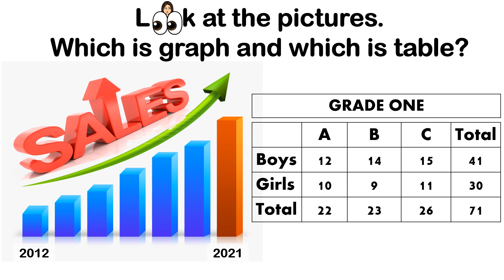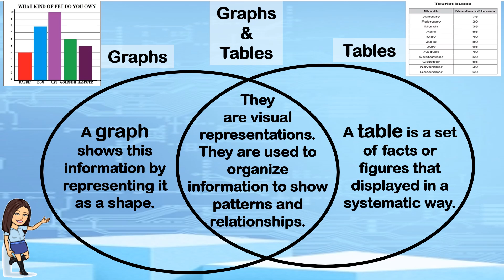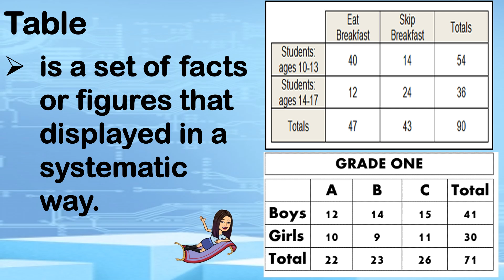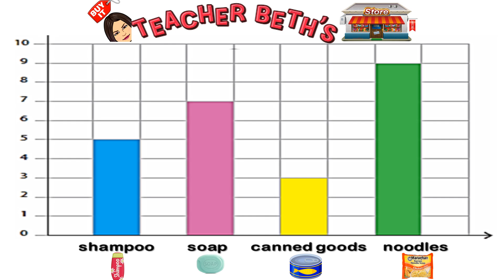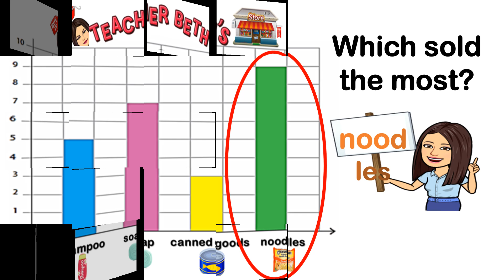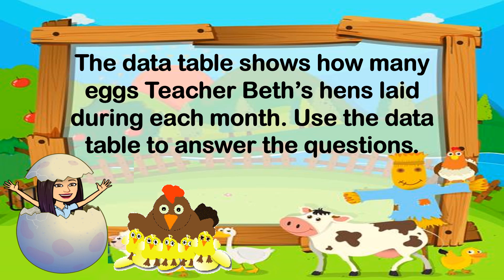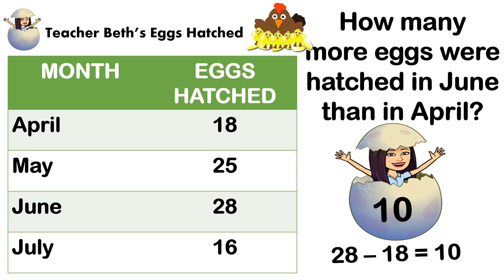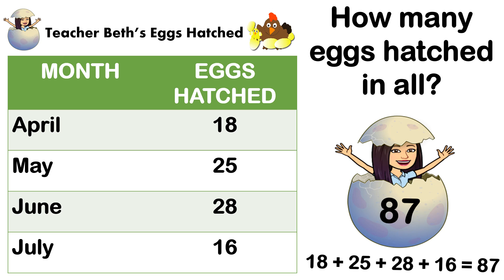Interpreting Graphs and Tables | English Reading | Teacher Beth Class TV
In this video, you will be able to interpret graphs and tables.